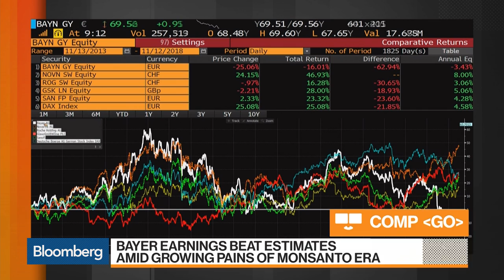We Are Optimistic for the Business Overall, Says Bayer CEO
Nov.13 -- Werner Baumann, chief executive officer at Bayer, discusses the Monsanto acquisition, the value of the stock, shareholder confidence in the company and the possible sale of the animal health and consumer health divisions. He speaks exclusively on "Bloomberg Markets: European Open."